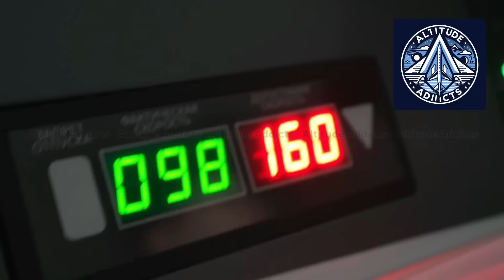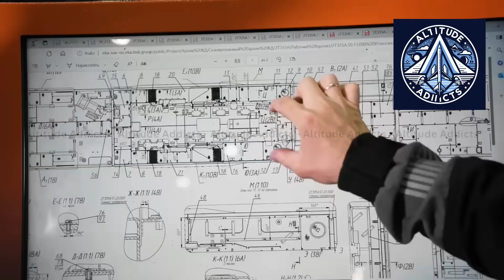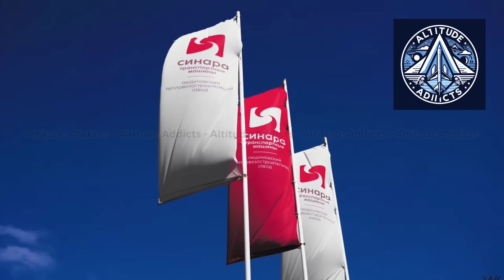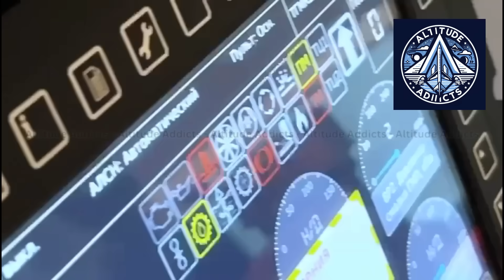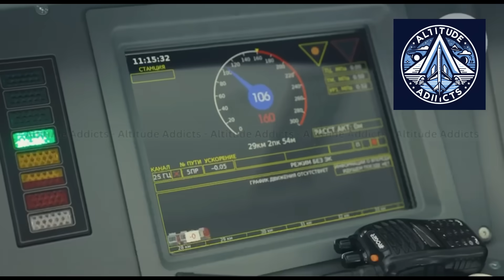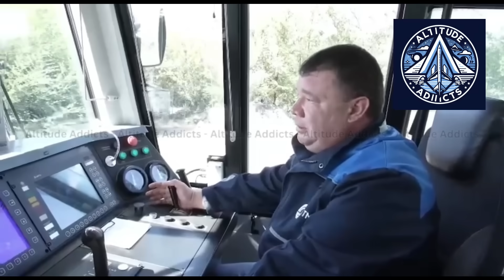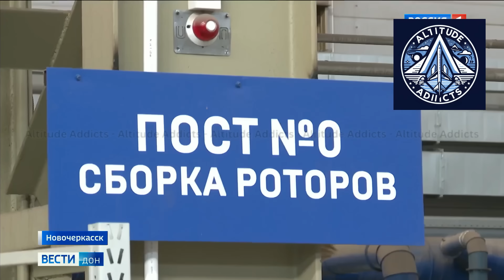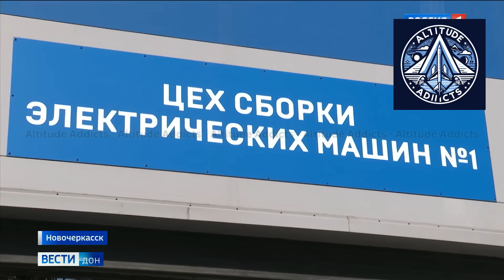How Russia Rebuilt Its Railway Industry Under Sanctions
In this video, we trace the dramatic evolution of Russia’s railway production sector from early 2022 to mid-2025. When Western sanctions severed access to critical machinery, software, and components, Russia’s state and industrial players—including RZD, UralVagonZavod, Transmashholding, and Ural Locomotives—launched a vast “industrial mobilization” to rebuild domestic capabilities. The transformation involved swapping in-house software and control systems, retooling factories, regionalizing supply chains, and restructuring partnerships to achieve near-full localization.

While output in freight wagons slumped, production gradually stabilized and passenger bogie, locomotive, and EMU manufacturing rebounded—though often under government orders rather than private demand. Oversupply, maintenance delays, and technological gaps in microelectronics remain serious challenges. Yet the industry is now a showcase of resilience and industrial sovereignty: Russia opted for survival over integration, and the railway sector may now define its technological trajectory through 2030.

Join us as we dissect the strategies, setbacks, successes, and future outlook for Russia’s railway industry under sanctions.